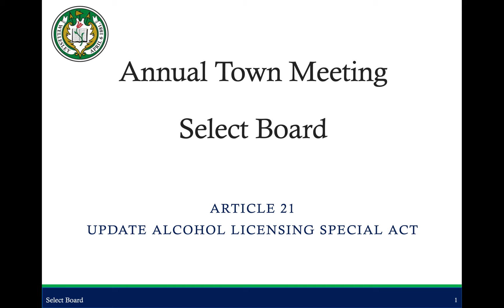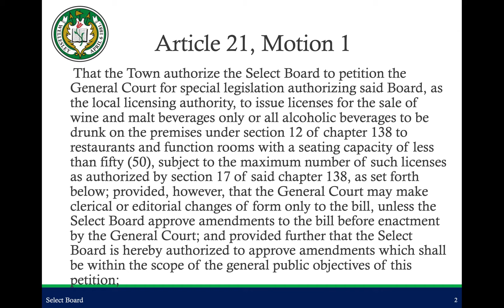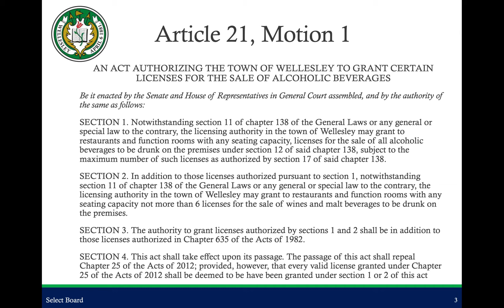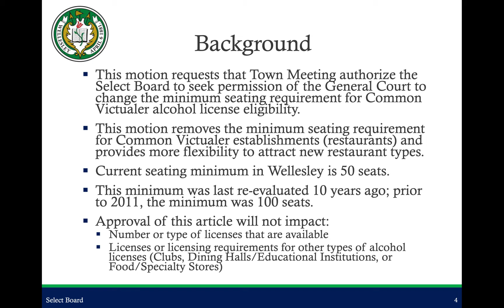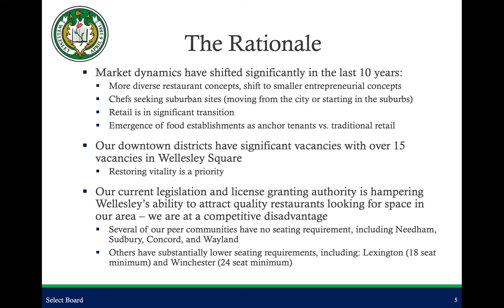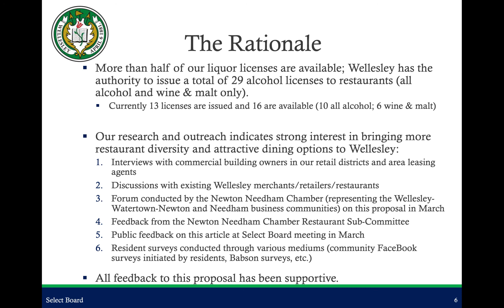Article 21 - Update special act for alcohol licensing